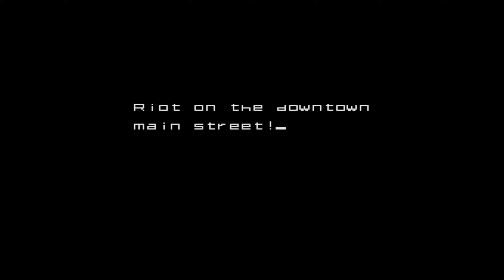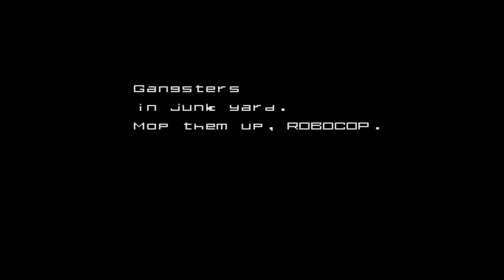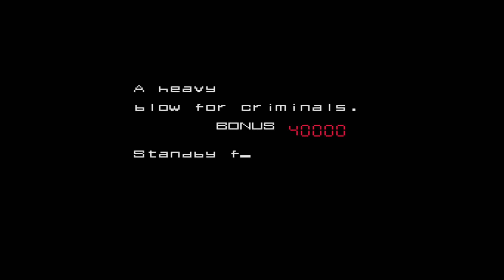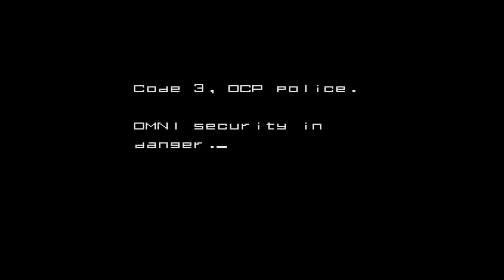RoboCop Arcade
Patrolman Alex Murphy was killed on the streets of Detroit. The major corporation there, Omni Consumer Products (OCP) saw an opportunity to sell a new kind of law enforcement officer to the troubled city.
They took what was left of Murphy, encased it in titanium armor, wiped his memory and created RoboCop. Now it's up to RoboCop to clean the streets of Detroit and eliminate the one responsible for his murder, Clarence Boddicker. But it looks like Clarence might not be the kingpin of this town...

Based on the 1987 movie of the same name,you control the cyborg policeman RoboCop in a series of levels of urban setting, outdoors or indoors. Most of the levels, including the first one, represent fighting against criminal gangs along two-dimensional paths, with a side view, mainly scrolling horizontally. Some scenarios are simple straight paths from left to right, others are developed on several floors with platforms.

In the run and gun levels RoboCop can walk horizontally, climb any stairs, kneel and, in many versions, jump (although this is little in theme with the slow and heavy character of the film).
To fight he can use his fists or the pistol, which he can aim to shoot in various directions. You can collect firearm power-ups, with limited ammo, such as a pistol that fires three fanned bullets. The common enemies are criminals, variously armed, who arrive from the sides or from doors or lean out to shoot from the windows. RoboCop has a life energy bar that decreases when hit or hit by enemies and can be restored by collecting reloads. There are end-of-level bosses, usually in the form of vehicles or ED-209 robots.
In bonus levels, RoboCop will have to engage in a first-person shooting bonus round.